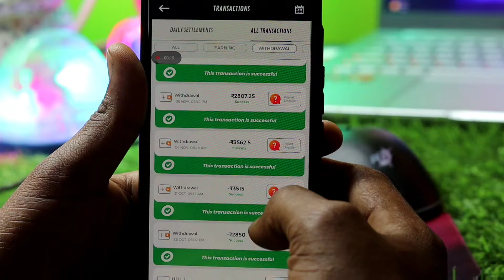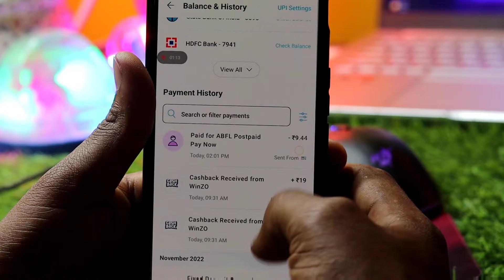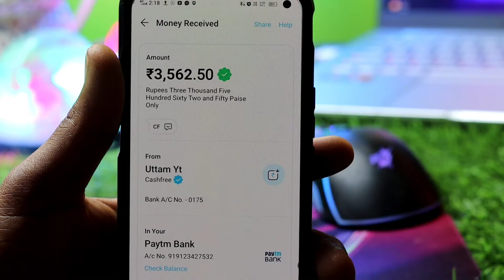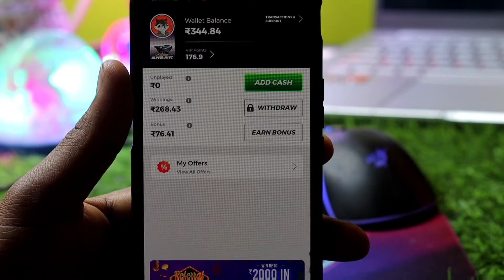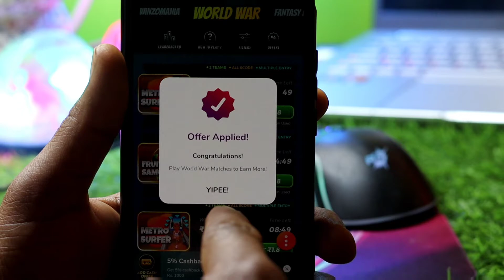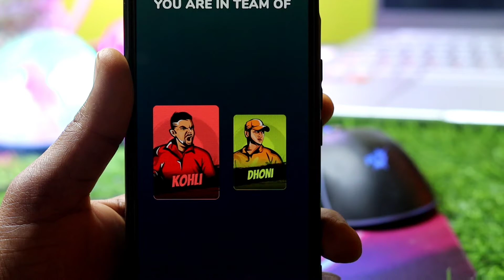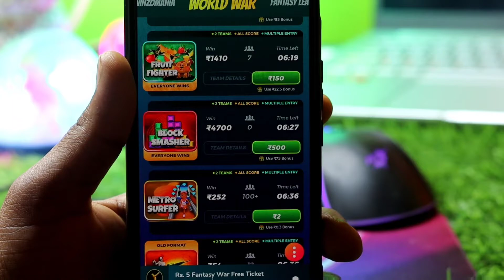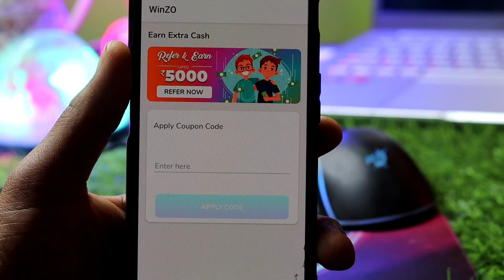Winzo Game Total Hacked Trick 2022 Won Trick ! Best Loot Of Winzo Daily ₹10000 💸 Win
Winzo Game Total Hacked Trick 2022 Unlimited Won Trick ! Best Loot Of Winzo |

winzo gold world war games wining h@ck tricks
winzo gold world war games everytime wining tricks
winzo gold world war all games h@ck

winzo gold new h@ck trick
winzo gold new bug h@ck tricks
winzo gold new mod h@ck tricks

winzo gold
how to earn paytm cash in winzo gold app,winzo gold trick
winzo app
word war win kaise kare

App is Full certify the Google play store